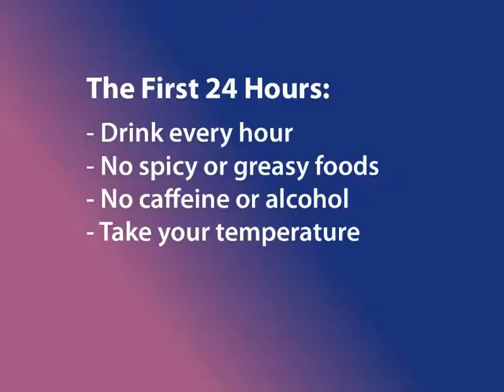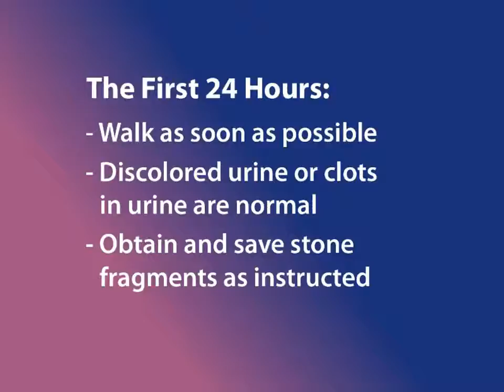Video 5: Lithotripsy -- Post-Treatment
Lithotripsy: Post-Treatment